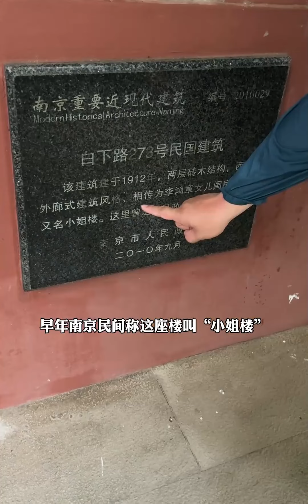张佩纶宅邸 张爱玲的爷爷奶奶家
读书,南京,张爱玲,文化,人文,文学,宅邸,张佩纶